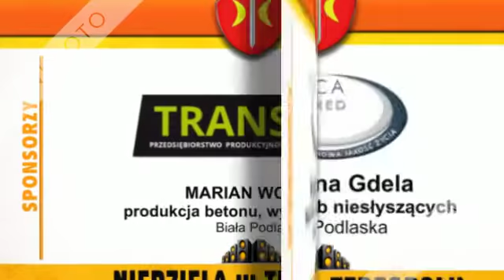Sponsorzy Festynu Niedziela w Terespolu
Sponsorzy festynu Niedziela w Terespolu, który odbył się 31 lipca 2016r. Zagrali: Lady Pank, Czadoman, Andrzej Rosiewicz, DJ Hazel, Kruk i inni. Szczegóły